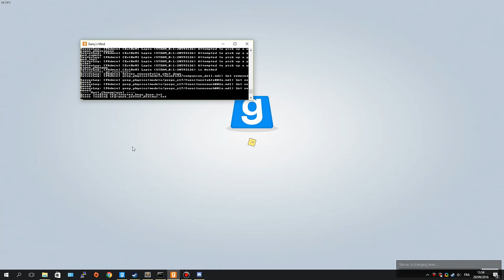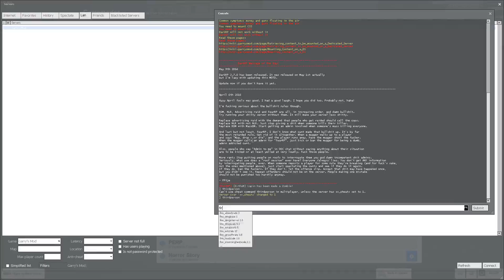How to use ez Jobs creator